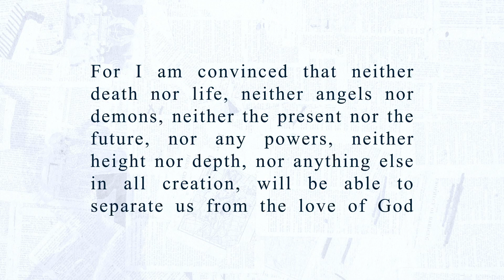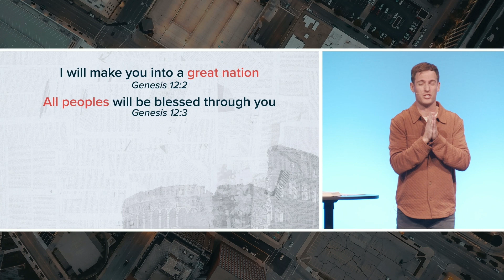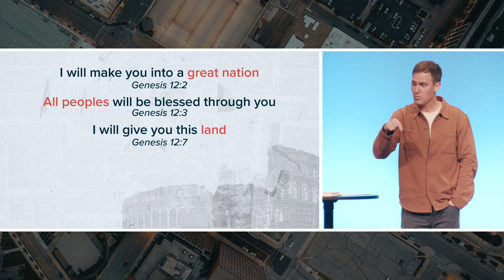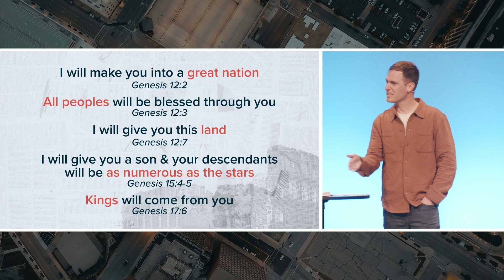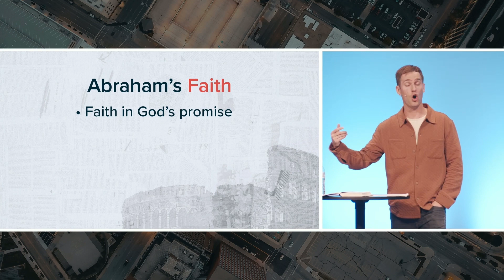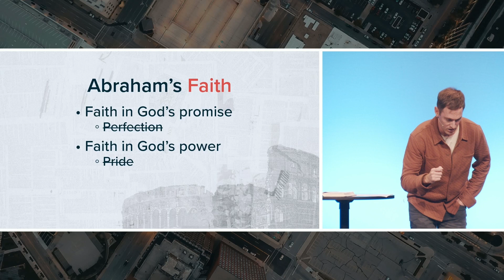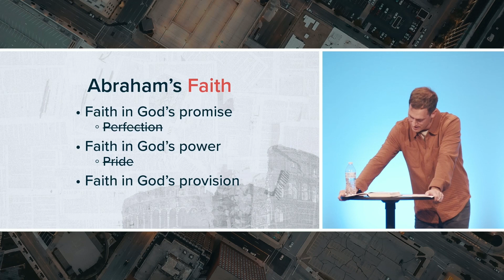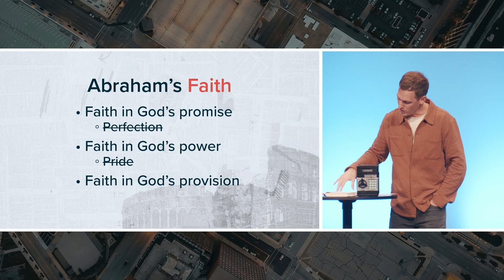A Faith Worth Emulating | NorthPoint Church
Why would Paul tell Roman Christians that they should emulate the faith of a man who lived hundreds of years before Jesus even came? We're going back to Genesis to help us answer that question this Sunday. Plus, learn the three Ps that Abraham trusted in that we also should trust today.

Paul's Letter to the Romans: Getting Right with God | Romans 4